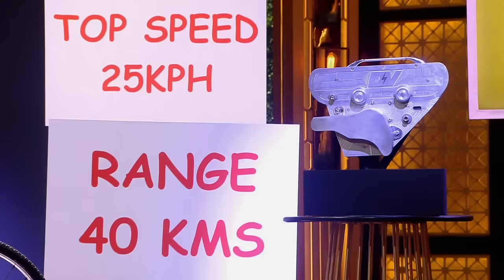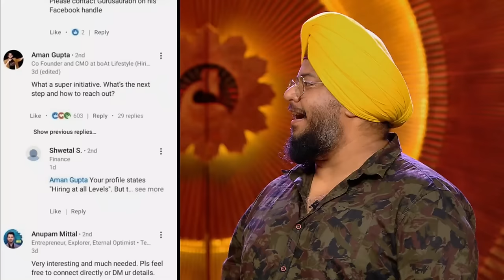क्या Sharks पूरी कर पाएंगे इस Pitcher की Unique Demand | Shark Tank India Season 2 | Full Pitch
GurSaurabh comes to pitch his cycle brand 'Dhruv Vidyut' to the Sharks. He asks for 100 hours for 0.5% of Equity. Check out the full clip to find out what happens next!